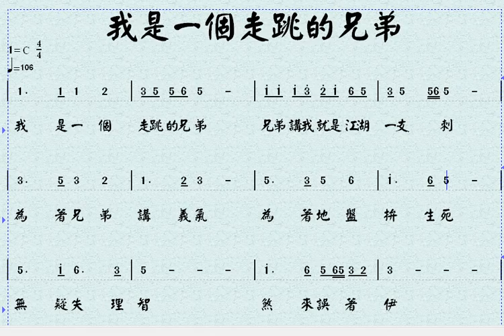我是一個走跳的兄弟